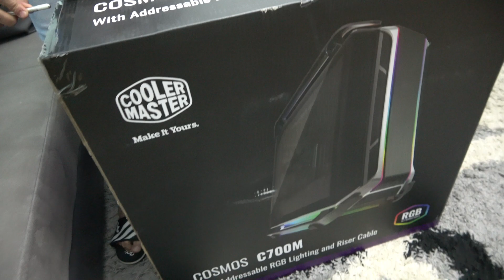ՄԵԾ ԽԱՂԱՅԻՆ ՔԵՅՍ ԳԺԱԿԱՆ ԶԲՈՌԿԵՔԻ ՀԱՄԱՐ | Cooler Master Cosmos C700M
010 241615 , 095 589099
5%-Զեղչի Պրոմոկոդ - AG5